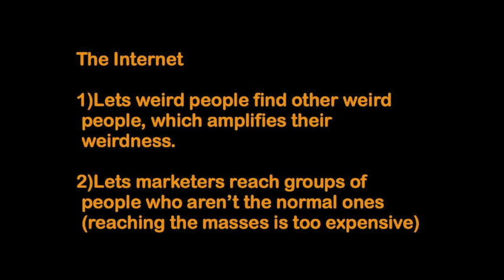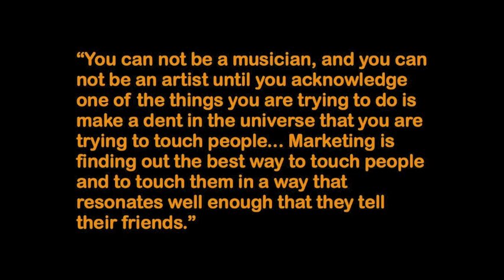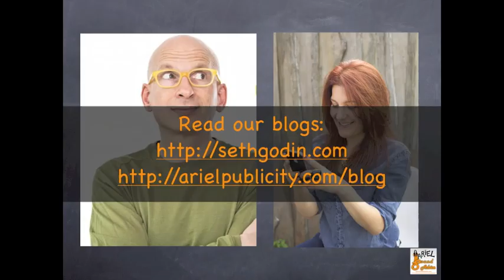What Seth Godin Can Teach The Music Industry - Part 1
Social Media Strategist Ariel Hyatt interviewing Seth Godin on  his new book We Are All Weird and what the music industry can learn about marketing and promotion from him. Part 1